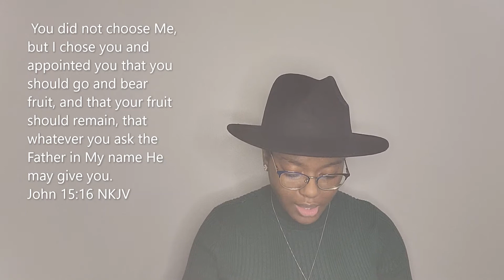We are: Chosen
Hello sunshines!! In this video I discussed who we are as believers in Christ! We are CHOSEN. We do not follow God out of our own wisdom and knowledge, but were chosen for a time such is this for purpose. I pull out and briefly explain a couple of scriptures that show why we were chosen and that we were chosen by the God head: the Father, the Son, and the Holy Spirit. I hope you receive what you need from this video. As always let your light shine before men, God bless!

Intro, Outro, and Channel art by:
Bold-N Design Studio